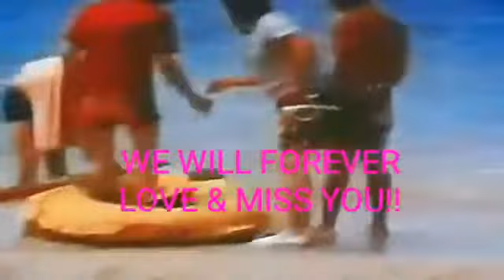Rare Footage of Elvis,'And I Love You Soo'